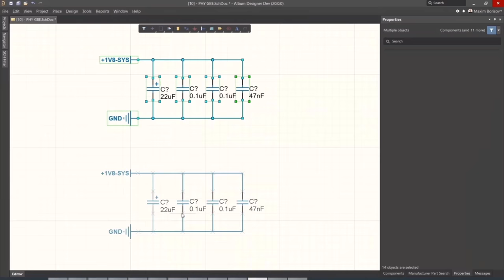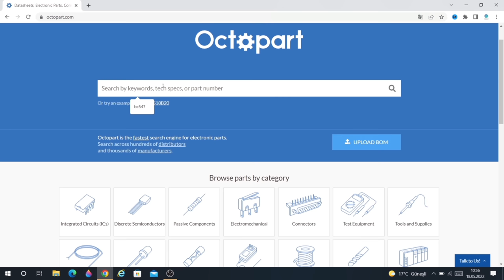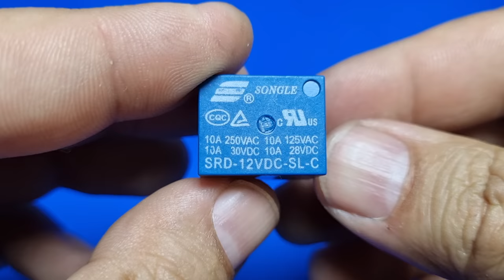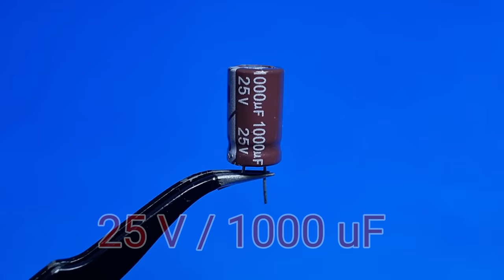You Haven't Seen This Before - 3 Fabulous and simple relay projects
Hello, in this video, I shared 3 amazing relay projects together., Haven't seen these before I hope you like them